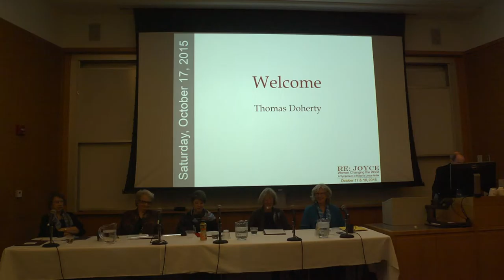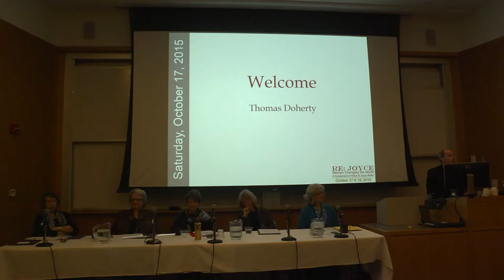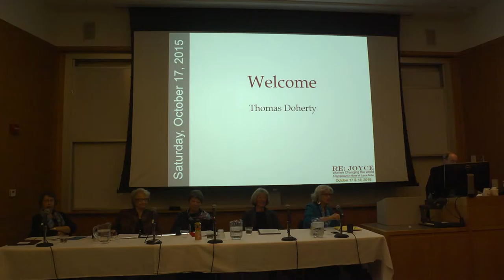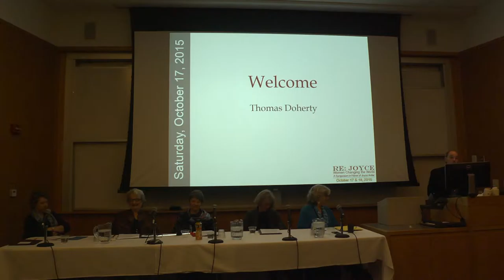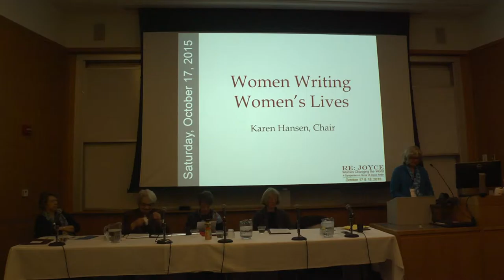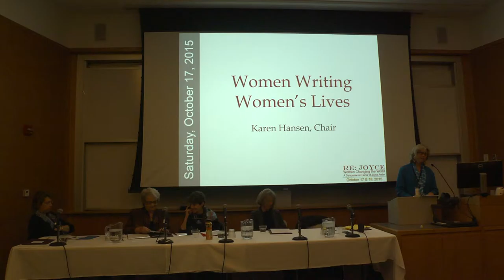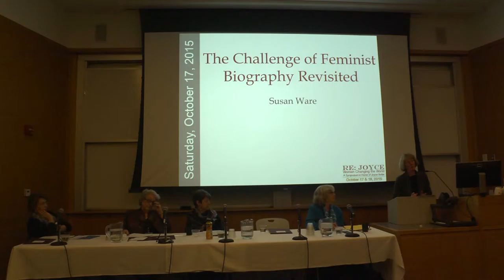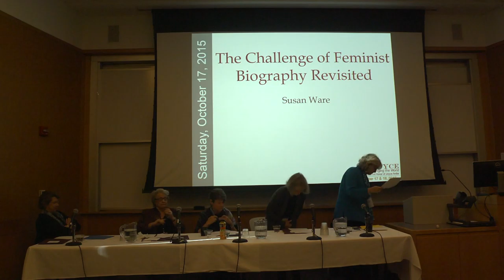Susan Ware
Introduction by Thomas Doherty. First speaker Susan Ware